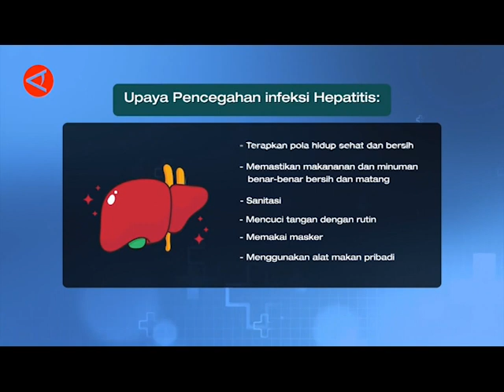WASPADA HEPATITIS AKUT! KENALI GEJALA DAN CARA MENCEGAHNYA